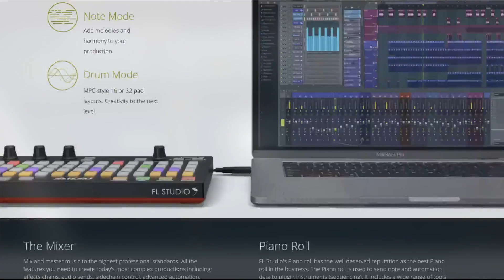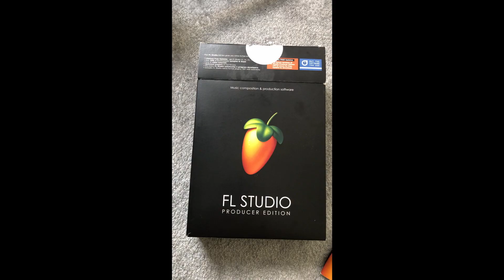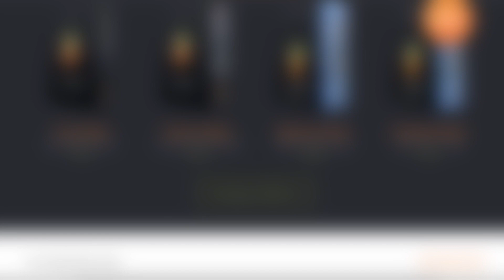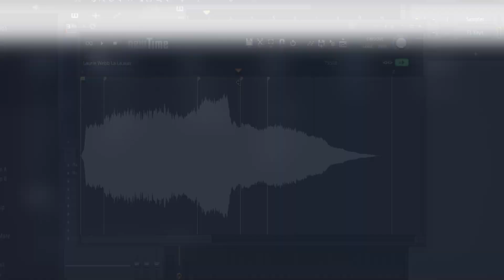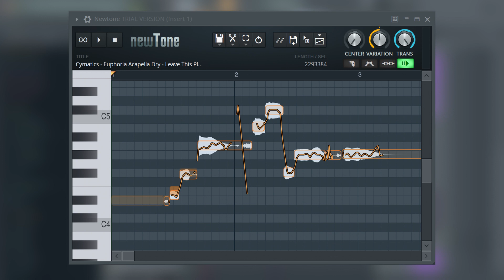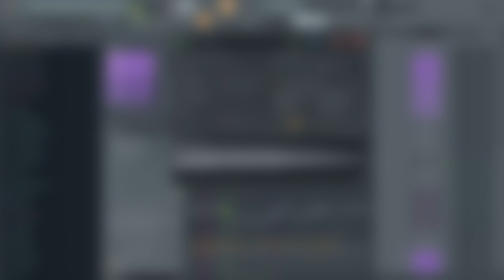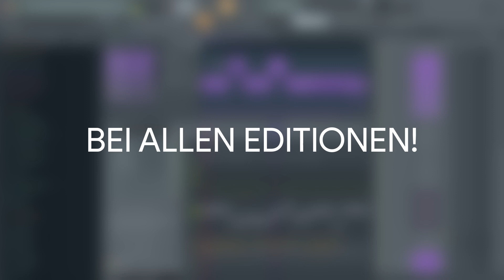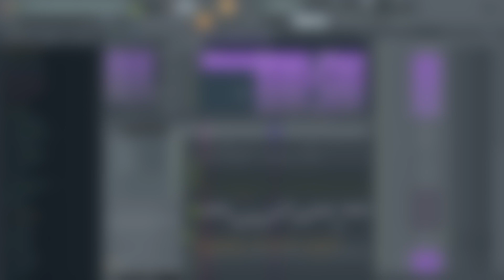Welche FL STUDIO Version DU kaufen solltest! - Deutsch (2020)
Welche Version/Edition von FL Studio soll kaufen? In diesem Video zeige ich dir wofür sich die Versionen eignen und welche Version du benötigst um beispielsweise: zu rappen, zu singen, zu produzieren... Du erhältst einen Überblick aller Editionen von FL Studio.

Außerdem beantworte ich häufig gestellte Fragen zum Kauf und zur Aktivierung von FL Studio.

✔ Community Formate
✔ Kostenlose Produkte

Tritt der FLFlo Community jetzt kostenlos bei!